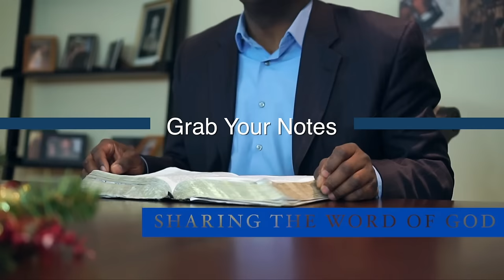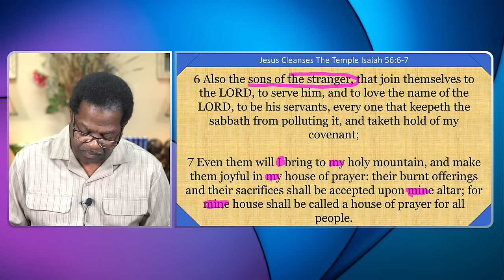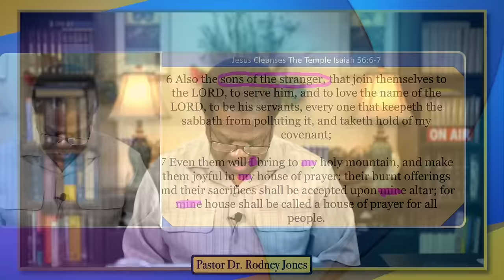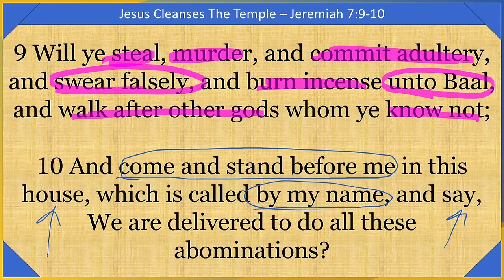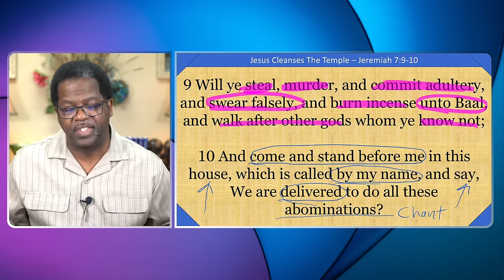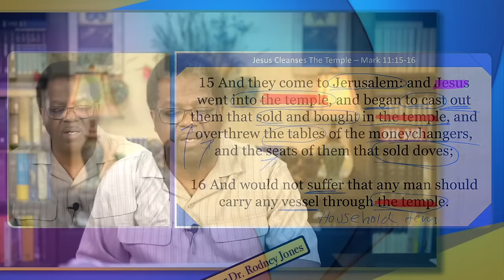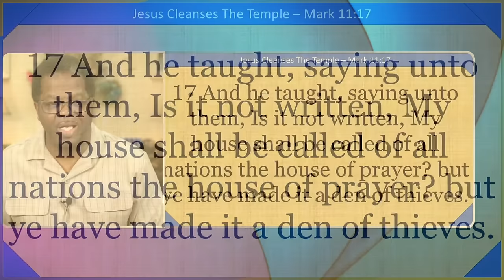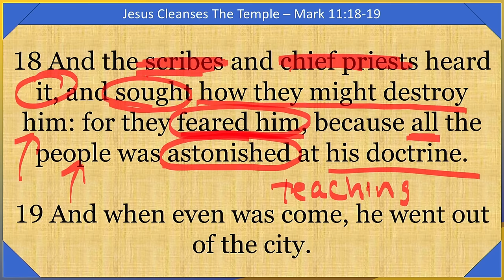Jesus Cleanses The Temple, Isaiah 56; Jeremiah 7; Mark 11:15-19, March 10, 2024, COGIC Sunday School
Jesus Cleanses The Temple, Isaiah 56; Jeremiah 7; Mark 11, COGIC Sunday School, click for notes

✅Givelify.com / New Nation Anointed Ministries COGIC

📖Topic: Jesus Cleanses The Temple
📖Scriptures: Isaiah 56:6-7; Jeremiah 7:9-11; Mark 11:15-19
📖Date: Marh 10, 2024